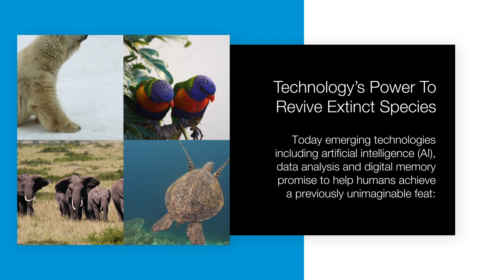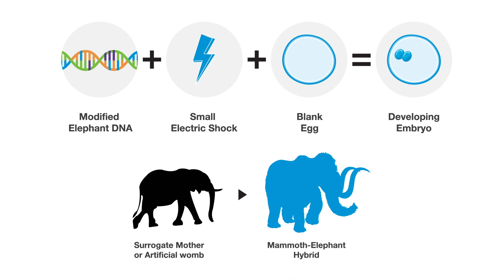Gone But Not Forgotten: Technology's Power to Revive Extinct Species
Once a species is extinct, it's gone forever. Or is it?

Read the full story on micron.com